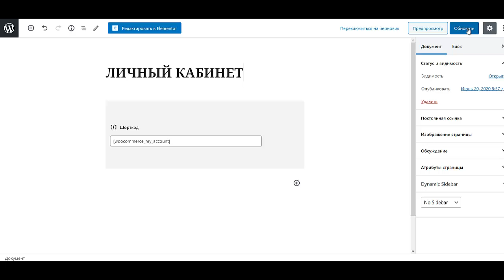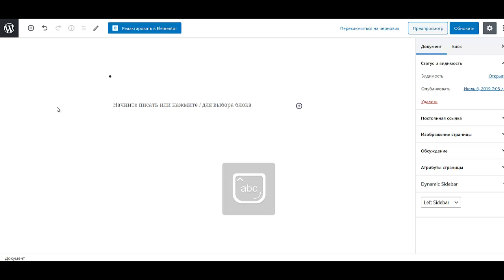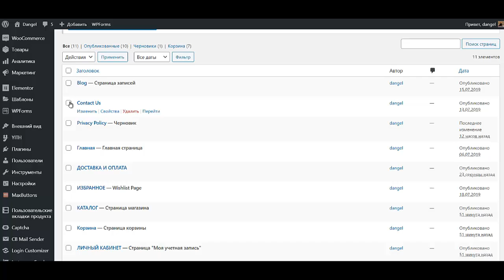Урок №5 Как создать интернет магазин самому бесплатно пошаговая инструкция Создать интернет магазин